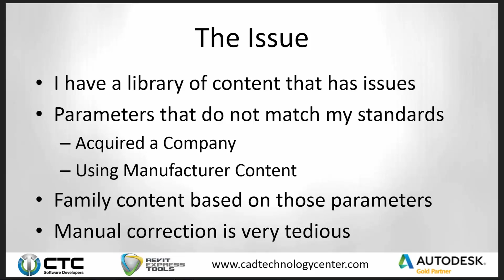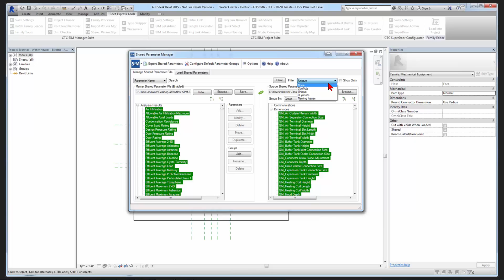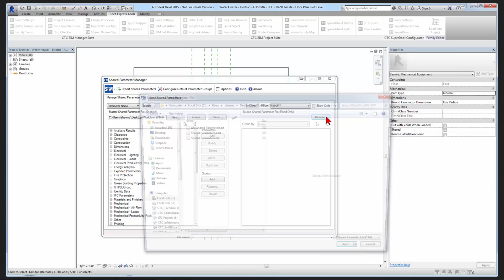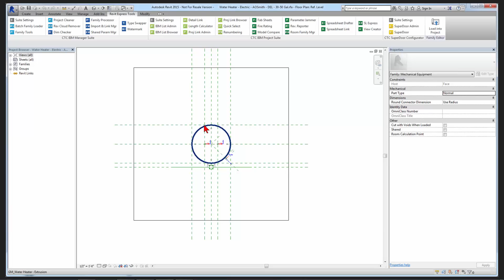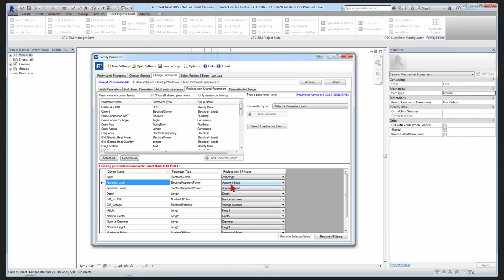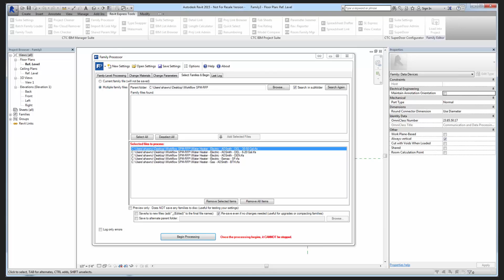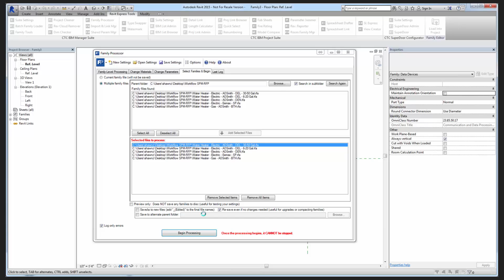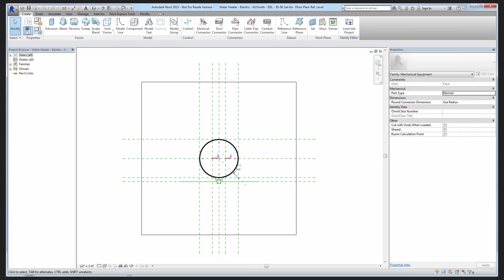Shared Parameter Manager vs Family Processor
In this webinar we discussed some features within specific workflows of Shared Parameter Manager and Family Processor. These two tools can be found in BIM Manager Suite.

CTC Express Tools are designed to make your workflows in Autodesk® Revit® easier and more efficient.  For more information about CTC Express Tools, please